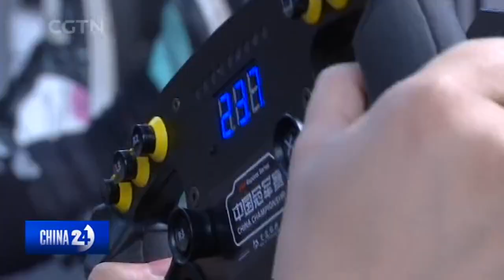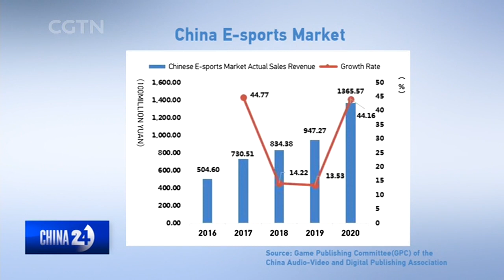E－SPORTS IN CHINA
Virtual Formula One comes to Shanghai… with the racing organization’s e-sports China championship.